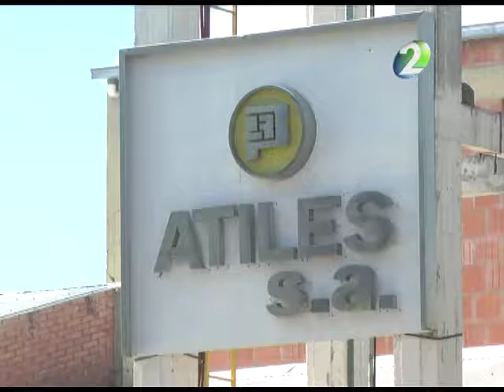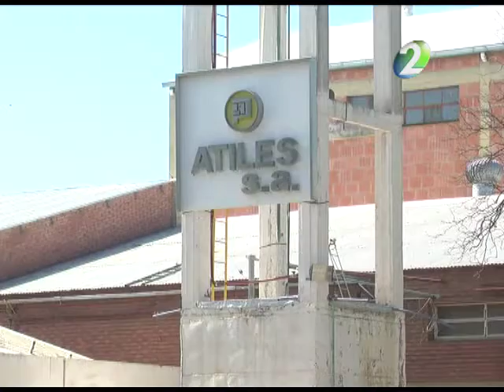Cierre definitivo de la fábrica Atiles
Informe de Romina Zavaley
Lo anunciaron los propios empresarios. Hay 27 empleados en la calle.